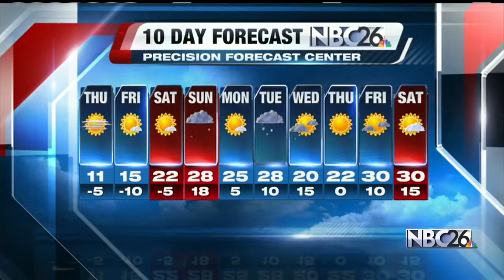Cameron's Forecast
FRIGID Wind Chills